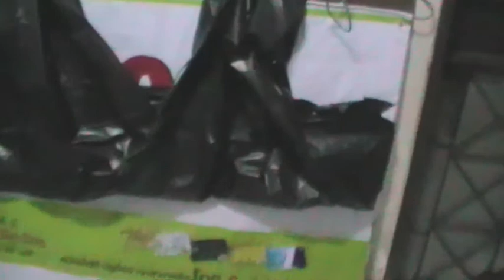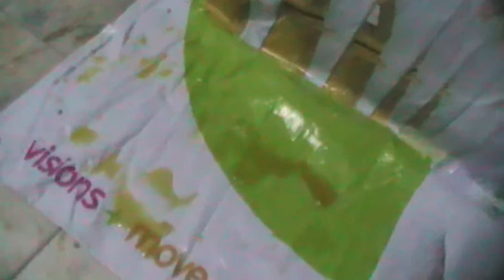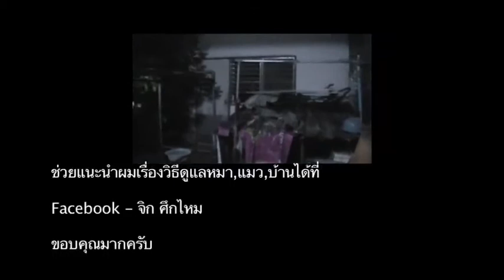5Dogs3Cats_25_10_11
คล้ายๆไดอารี่ล่ะมั้งแบบนี้